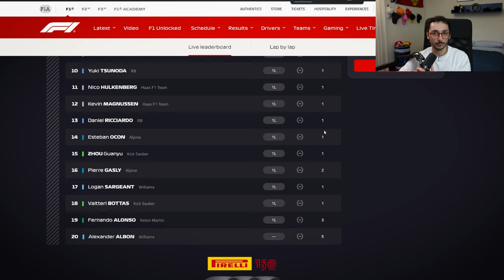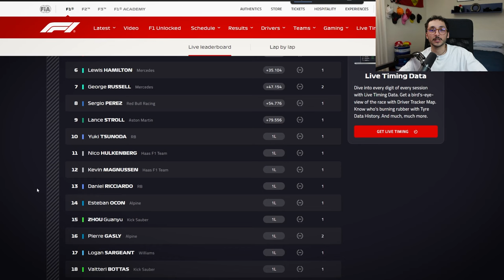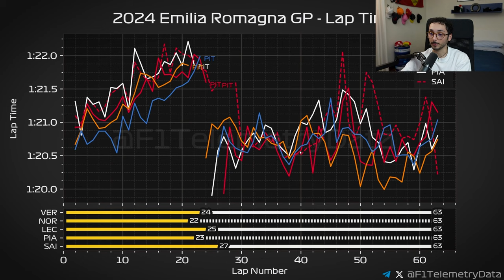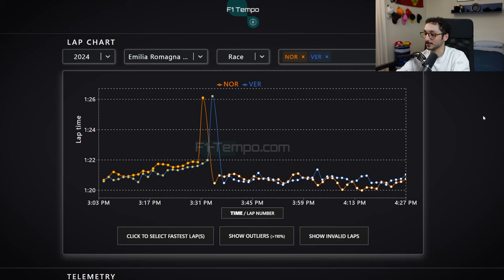AGGIORNAMENTI FERRARI DISASTROSI, RED BULL in CRISI? | GP Imola 2024 | Analisi tecnica | F1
La gara di F1 del Gran Premio di Imola 2024 è stata una lotta serratissima tra i primi tre classificati.

Nonostante Verstappen abbia fatto il solito Max, Norris verso gli ultimi giri ha provato un recupero, che però non è riuscito.

Ferrari non sembrava al top, nonostante gli aggiornamenti recenti.

F1inGenerale, tramite Matteo Magrini, fa un'analisi tecnica delle sessioni della gara di questa domenica a Imola.

Divisione:
00:01 Intro
00:17 Sintesi Gara di Imola
01:11 Classifica ultimi 10
02:10 Primi 10
02:52 Primi tre in classifica
03:15 Lando Norris
03:48 Passi Gara primi 5 classificati
04:22 Focus Leclerc vs Norris
05:13 Verstappen vs Norris
05:38 Differenza media passo gara
06:00 Come ne esce Ferrari da questa gara?
06:57 Mclaren
07:06 Mercedes
07:16 Conclusioni